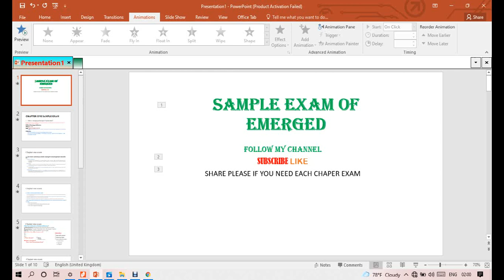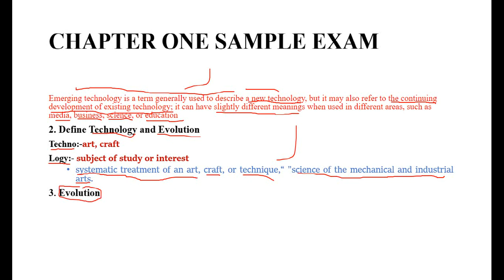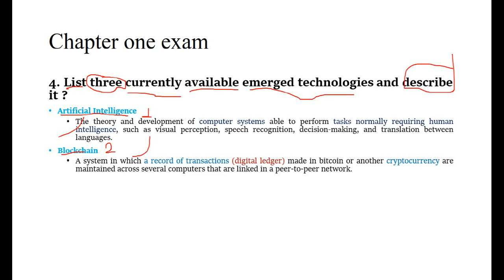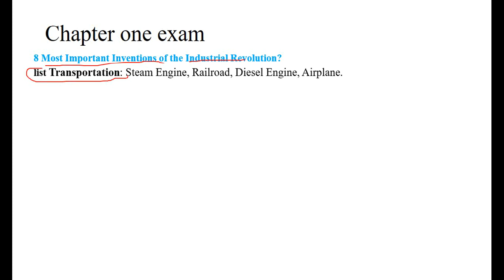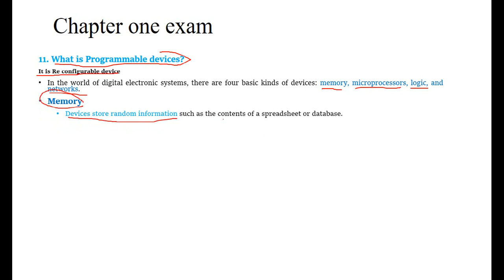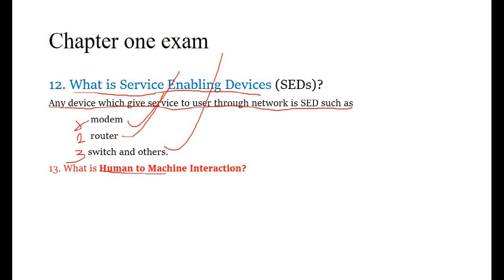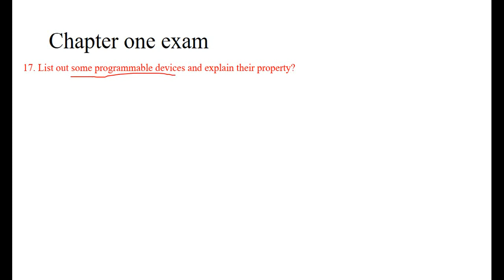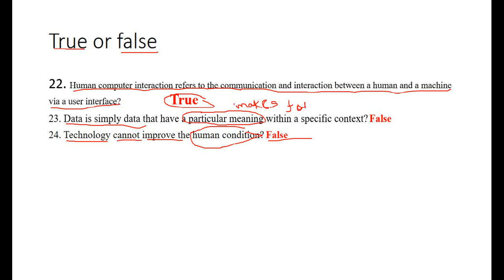Introduction to Emerging Technologies For Freshman Students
Introduction to Emerging Technologies For Freshman Students question and answer